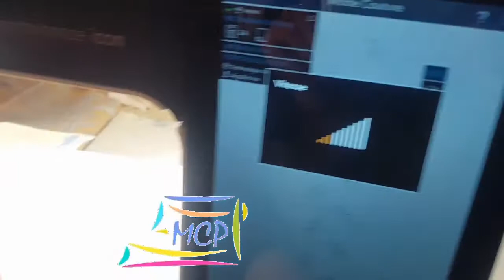Machine à coudre - Pfaff Performance ICON